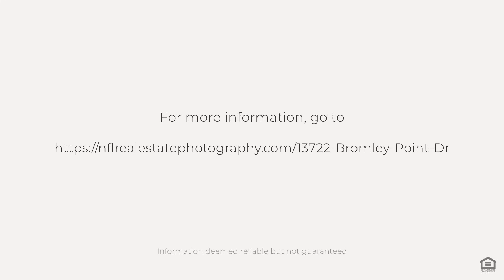13722 Bromley Point Dr, Jacksonville, FL